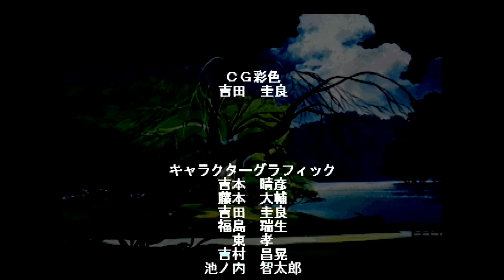スチーム・ハーツ（セガサターン・1998年）OP&ED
発売日: 1998年9月23日
販売: TGL
機種: セガサターン
ジャンル: シューティング
価格: 6800円
製品番号: T-32502G